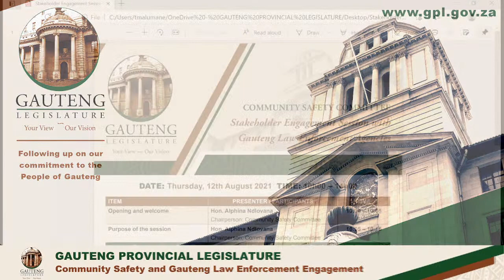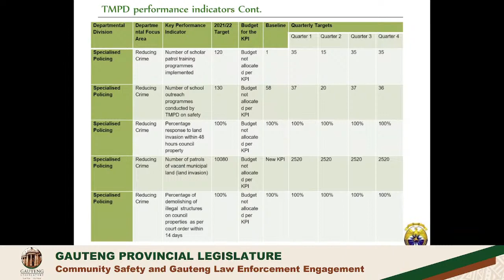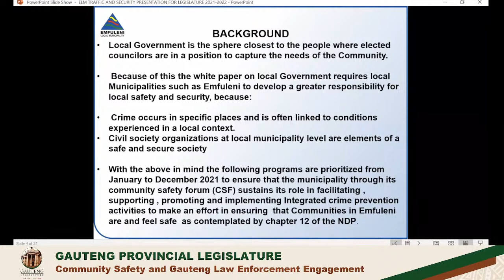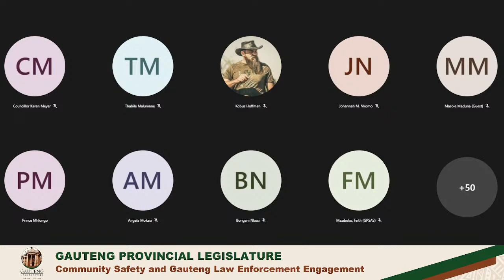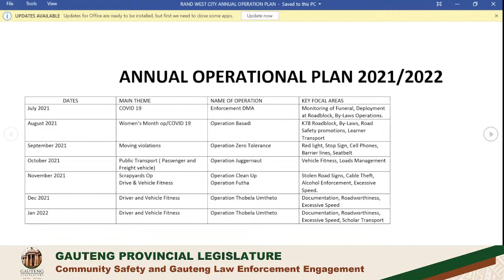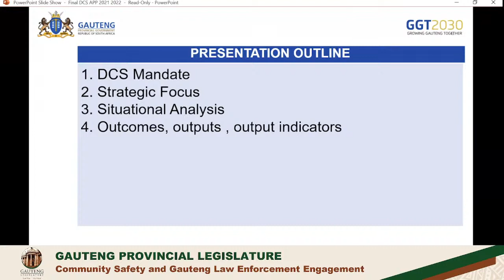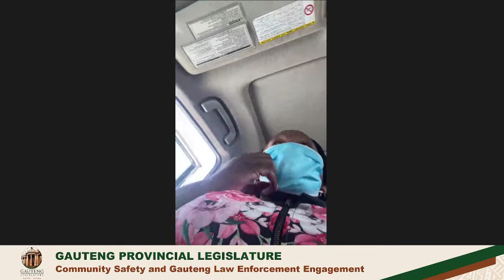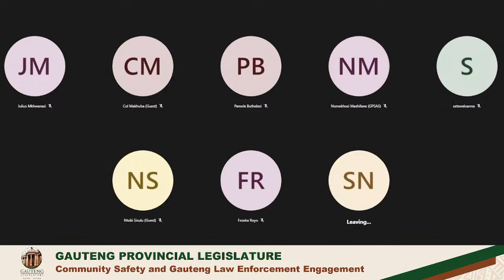Community Safety and Gauteng Law Enforcement Engagement Session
The Portfolio Committee on Community Safety convenes this Stakeholder Engagement Session with Gauteng Law Enforcement Agencies. The session will take place at Gold Reef City in a hybrid format.